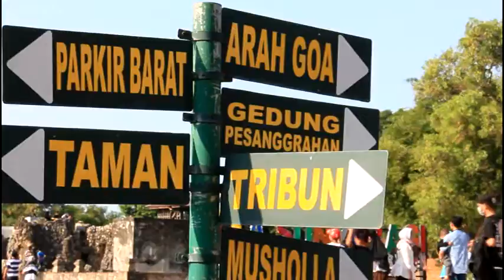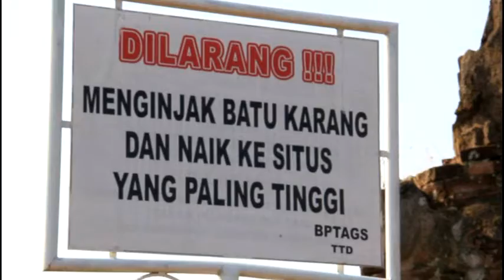Menjelajahi Tempat Bersemedi Prajurit dan Raja Cirebon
Menurut versi Caruban Nagari, gua yang dibangun oleh Pangeran Kararangen mulai di bangun pada tahun 1703 Masehi. Seiring berjalannya waktu, gua ini mengalami beberapa kali perbaikan. Menurut catatan dari keraton Kasepuhan, pada tahun 1529 Masehi Tamansari (sebutan untuk Gua Sunyagiri) didirikan karena Pesanggrahan Giri Nur Sapta Rengga beralih fungsi menjadi pekuburan Para Raja Cirebon yang lebih dikenal sebagai Astana Gunung Jati.
Di Gua Sunyaragi anda dapat belajar tentang sejarah berdirinya kota Cirebon dan sejarah para pendirinya, sebab tempat ini dipercaya pada dahulu kala merupakan tempat semedi para bala tentara. Bukan hanya itu, anda dapat mengunjungi Gua Pande yang diperuntukkan sebagai tempat untuk pembuatan senjata sekaligus gudang pengimpanan senjata, Gua Pawon adalah gua tempat penyimpanan perbekalan.